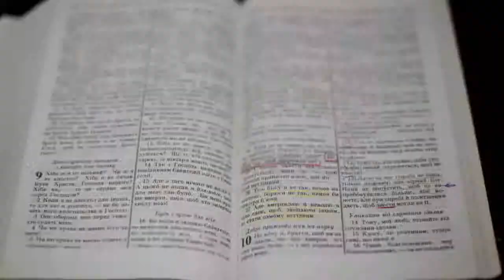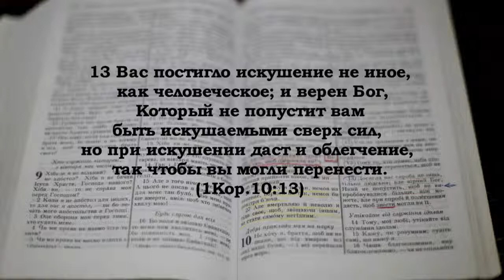Сергей Витюков - Победа над искушениями (часть 2)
Сегодня моя тема - "Победа над искушениями" во многих областях нашей жизни. Значение слова "искушение": это , прежде всего, испытание, которое встречается в нашей жизни. Второе значение слова - это соблазн на что-то греховное, увлечение на что-то греховное.
    Мы сегодня будем говорить о втором значении этого слова... Искушения неизбежны. Искушения - это момент выбора, это момент борьбы, где мы выбираем одно из двух : или выбираем праведность и утверждаем в свою жизнь праведность или выбираем грех, и власть греха над нами усиливается...